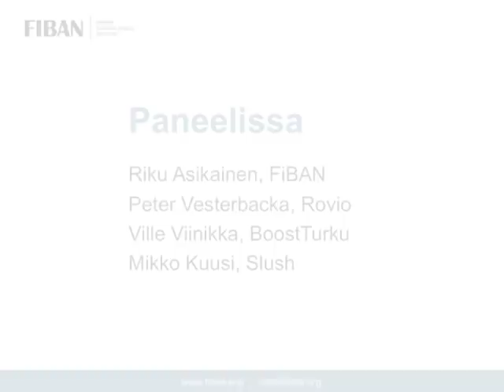Yksityissijoittajan rooli kasvuyritykselle - Paneeli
Finnish Business Angels Network (FiBAN) järjesti yhteistyössä Prizztechin kanssa Porissa 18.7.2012 kasvuyrityspaneelin, jonka aiheena oli "yksityissijoittajan rooli kasvuyritykselle".

PANELISTIT
Riku Asikainen, FiBAN
Peter Vesterbacka, Rovio
Mikko Kuusi, Slush
Ville Viinikka, BoostTurku

Moderoijana toimi Claes Mikko Nilsen, FiBAN